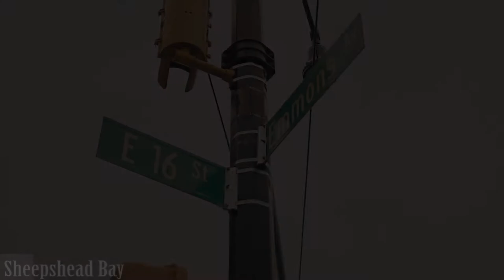NEW FEATURED LISTING - FULL HD VIDEO TOUR - 3 BEDROOM CONDO - 2788 East 16 St #3 - SHEEPSHEAD BAY!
NEW FEATURED LISTING - 3 BEDROOM CONDO - 2788 East 16 St #3 - SHEEPSHEAD BAY BROOKLYN NY!

Sheepshead Bay! Spectacular 3 Bdr, 2 Bath 3rd Floor Condo! This Brick Beauty was built in 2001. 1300 sq ft. of home! A large master bedroom suite with a full bath, 2 other med sized bdrs, 3/4 bath, laundry area and utility closet on the main floor, large LR and Full European Kitchen. Plenty of closets and hardwood floors throughout. The LR has large sliding doors to a terrace overlooking the docks and water in Sheepshead Bay!! Plenty of additional storage in the 10x10 storage room. You will not be disappointed with the modern beauty!

Follow Us On:
You Tube Channel @ TraceyRealEstate